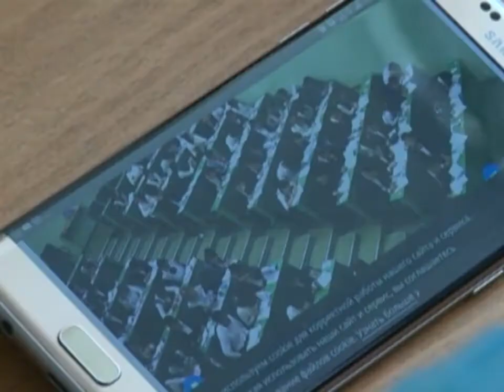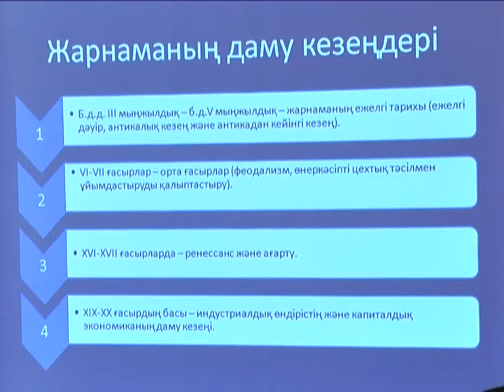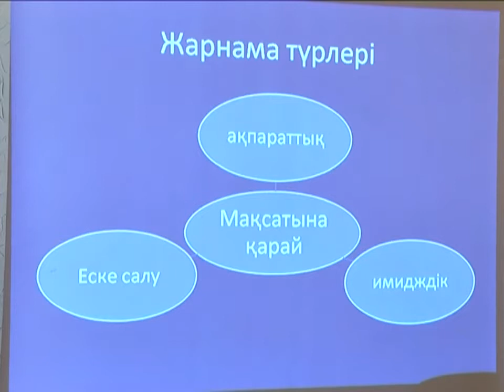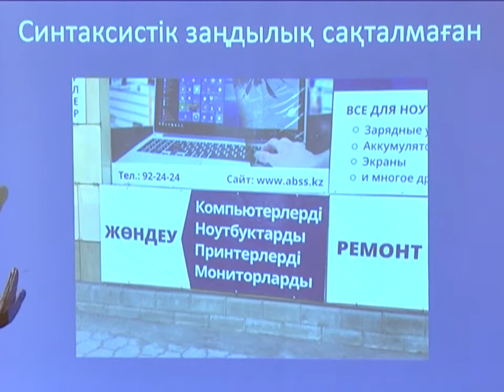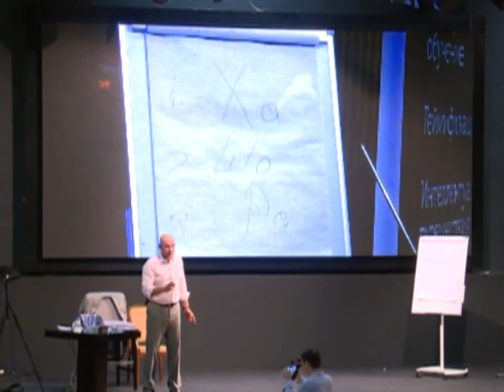25/06/2018 - Бірінші Қарағанды телеарнасының жаңалықтары